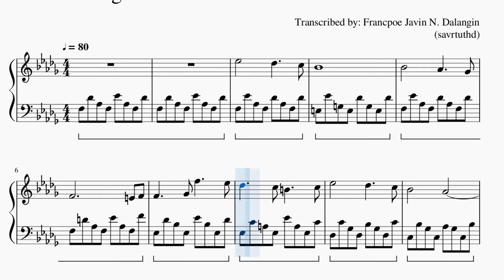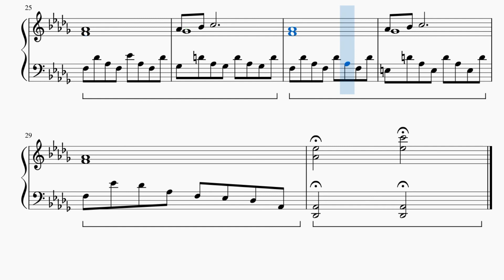Yagate Kimi ni Naru OST (Bloom into You) | Embrace | Piano Sheet Music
This piece really stuck to me after I watched the anime so I transcribed it.